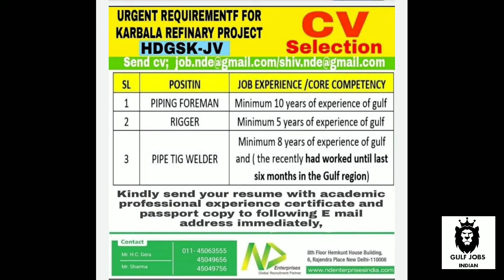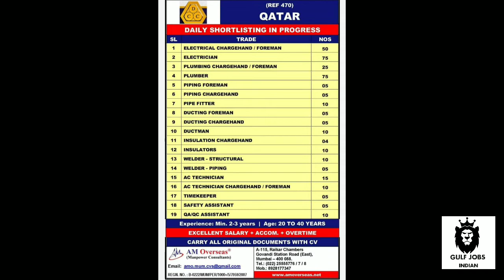18/12/2020 Urgent Requirement for Dubai , Qatar , Saudi Arab , Oman , Kuwait , Bahrein , Crotia etc.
Jobs for Rigger , Electrician , Welder , Driver , Mason , Carpenter , Helper , Painter , Supervisor , Foreman , Engineer